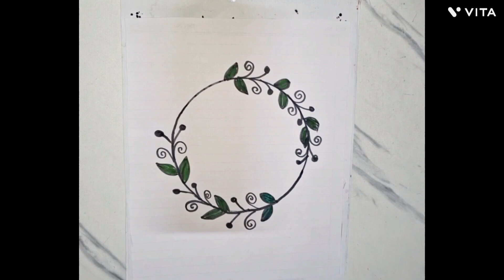Beautiful Front Page Designs For Project | Assignment Front Page Designs | Portfolio Designs Project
Beautiful Border Designs For Project Assignment Front Page Designs Portfolio Designs |Project Designs
Project Designs
Front page Designs
Border Design
Borders
Project work
Attractive borders
Cover page
Project decoration
Assignment designs